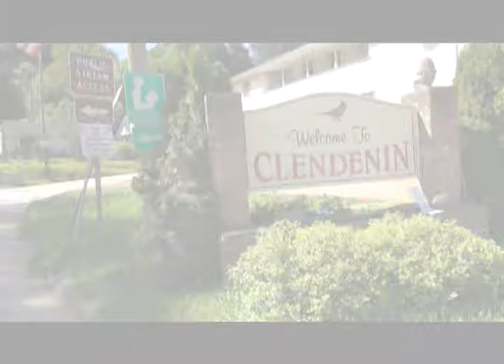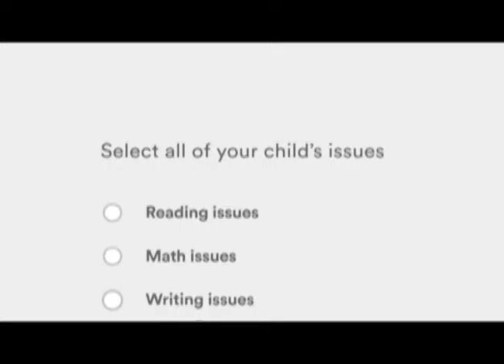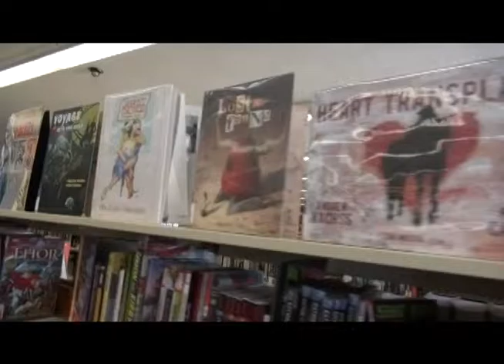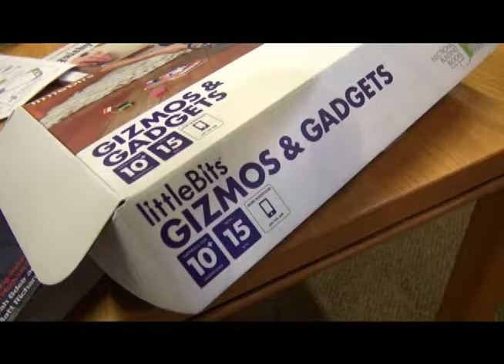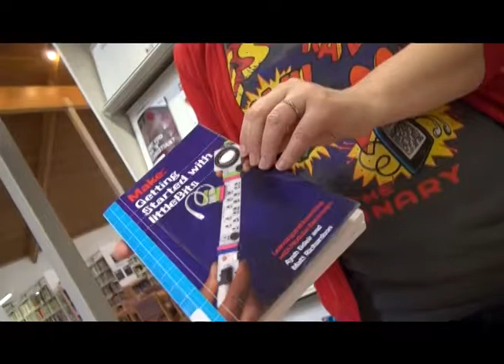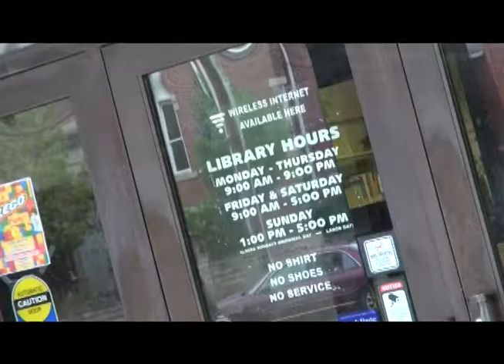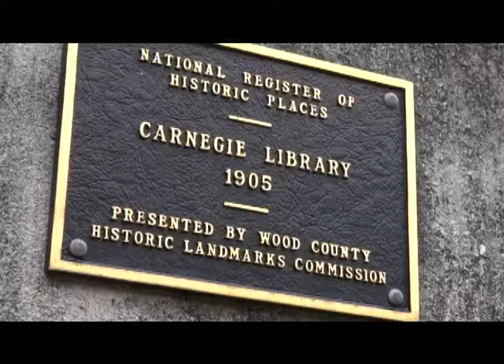Libraries Today Episode 11 "Best of 2016 Year in Review"